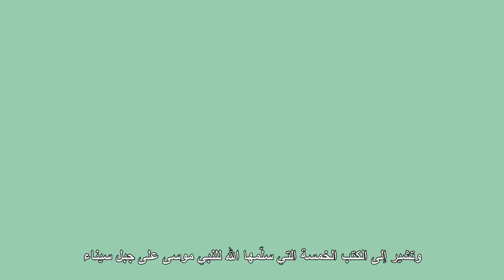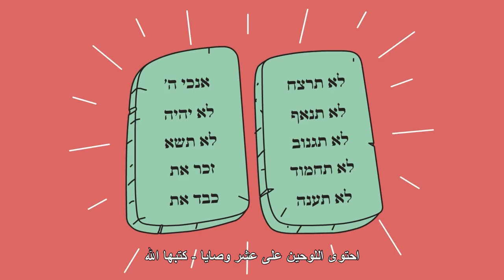التوراة والقرآن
التوراة ، الكتاب المقدس لليهودية ، هو أساس العقيدة اليهودية. متى وكيف تم تسليم التوراة؟ وماذا تحتوي؟ وما الفرق بين التوراة المكتوبة والتوراة الشفوية؟ اكتشف في هذا الفيديو!